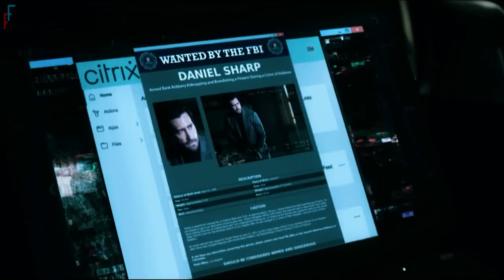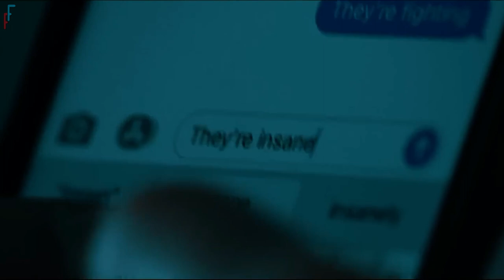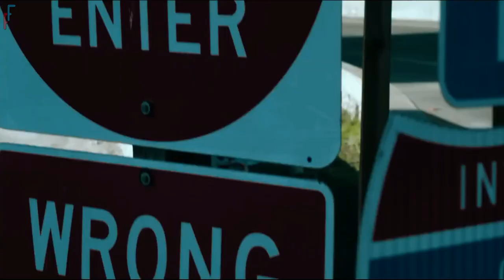High Stakes Robbery That Bought Health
An extremely enjoyable movie. Veteran Will Sharp approaches his adopted brother Danny for assistance since he needs money to pay his wife's medical costs. Danny, a charming career criminal, offers him a reward instead: $32 million from the largest bank heist in Los Angeles history.